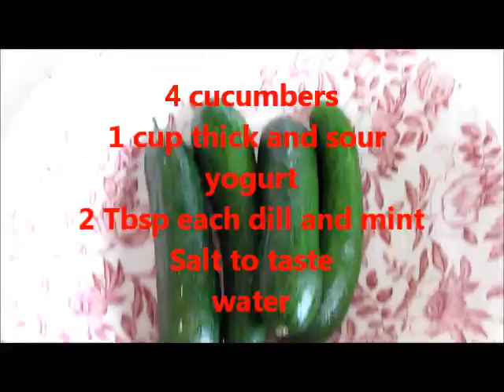Quick Two /Dips/Yogurt and Cucumber with Dill and Mint/سلطة الخيار واللبن السريعة/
Ingredients:

4 cucumbers chopped into small cubes
1 cup thick and sour yogurt
2 Tbsp chopped dill
2 Tbsp chopped mint
Salt to taste
Water

Steps:

-Divide cucumber into half.
-Add ½ cup yogurt in each half.
-Add dill in one half and mint in the other half.
-Add salt and mix.
-If you like thinner dip just add a little water about 2 Tbsp.
-You can serve them with pita chips or over white or red rice or over burghel or over dolma or with your hamburger or with falafel …

Note: You can add minced garlic if you like to both of them!